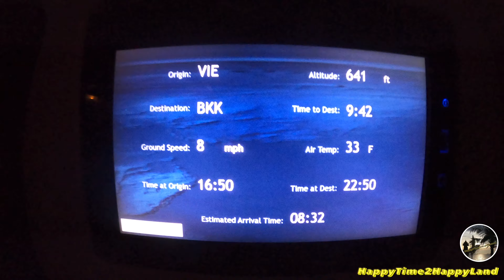Flug von Wien nach Bangkok, Thailand im Dezember 2021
Start bei 3 Grad in Wien Schwechat, Landung bei 27 Grad in Bangkok
Schöner Landeanflug über Bangkok